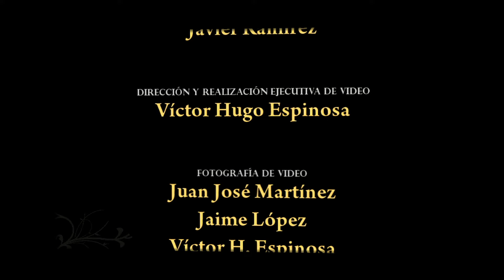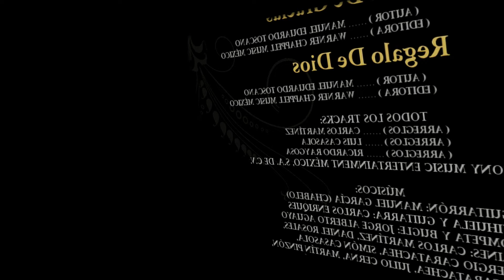VICENTE FERNANDEZ ( grabando)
Vicente Fernandez   (VENEZUELA)